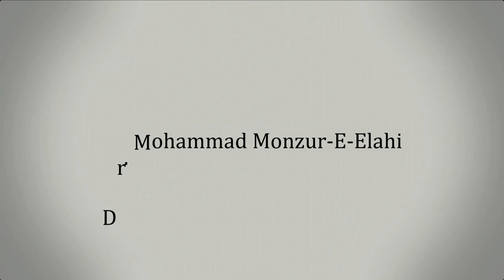রমাদান মাসে একজন মুসলিমের করণীয় ও বর্জনীয় আমল II Dr Mohammad Monzure Elahi